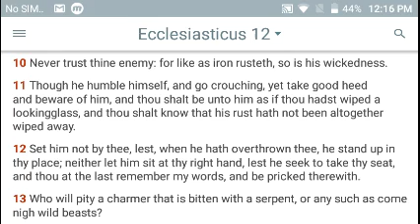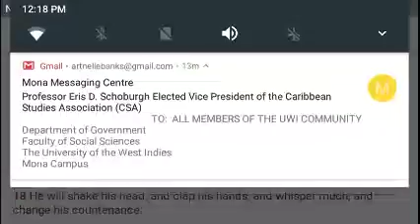False humility is a sign of wickedness!!!!